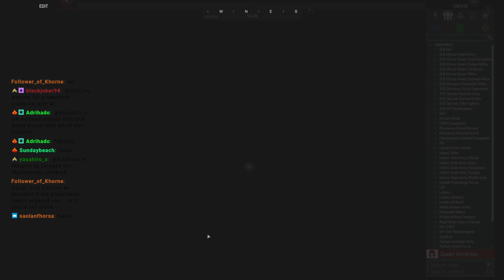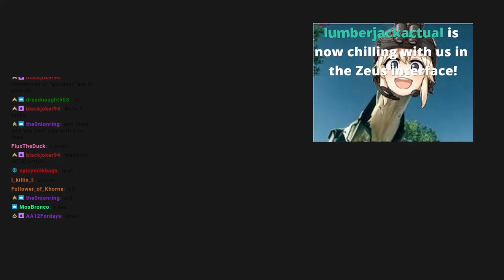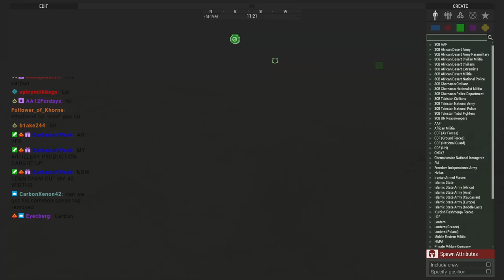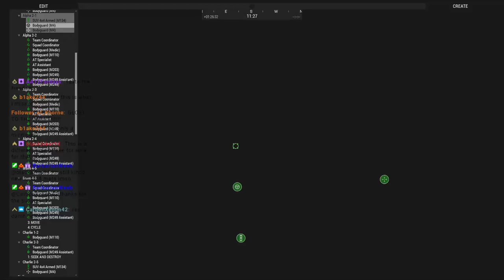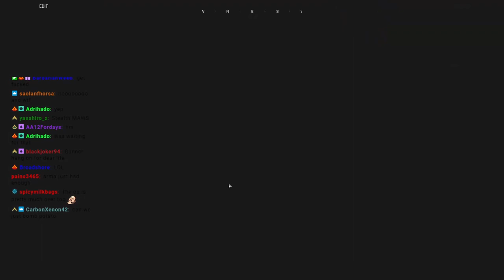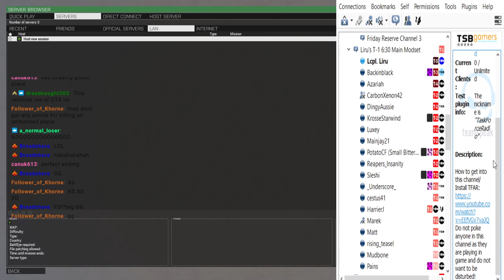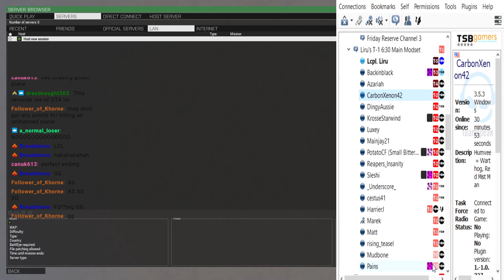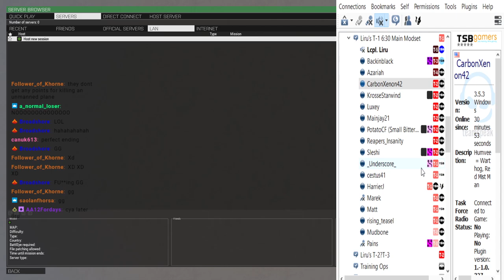TSB Durka Durka Full Shapur VOD 11/25/2020